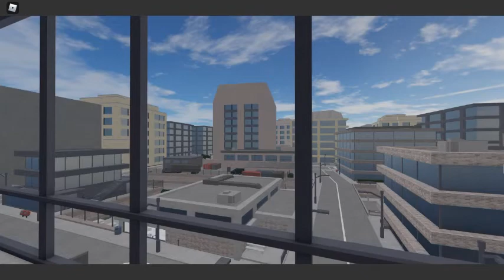Entry Point The Take Cutscene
The Take cutscene